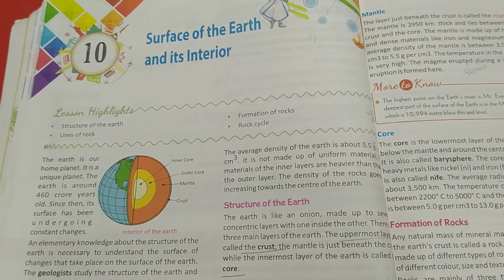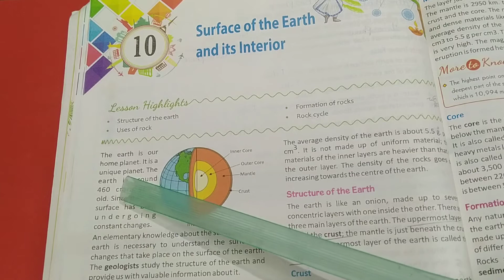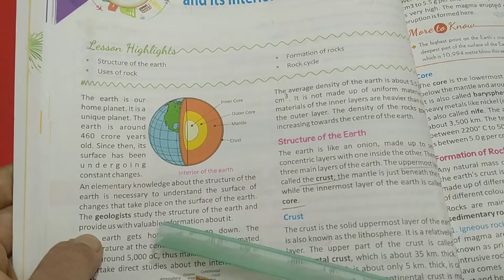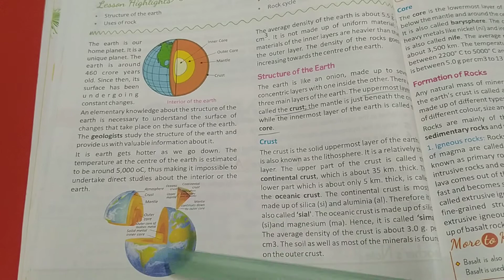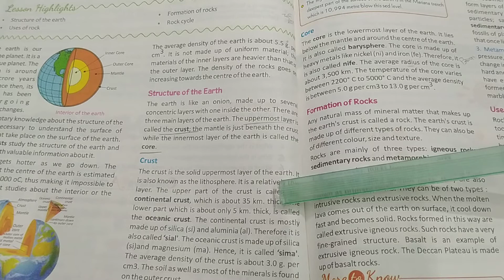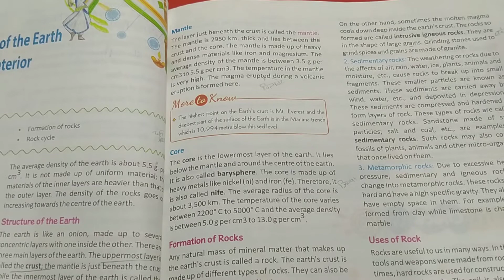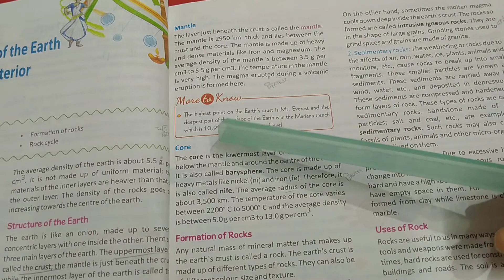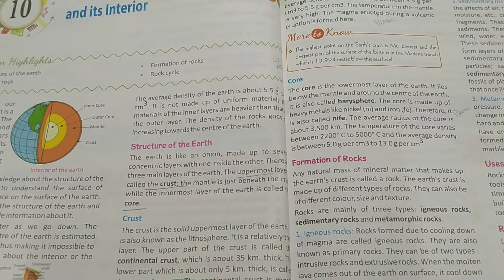Class -7 , social science ( geography) , Chap-10 , surface of the earth and its interior ( part-1)